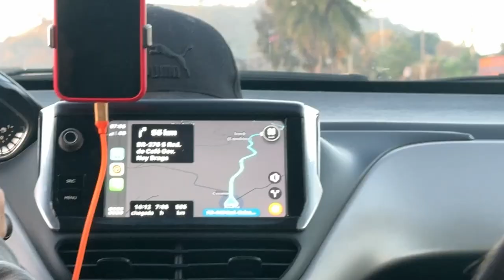MINHA FAMÍLIA FEZ UMA SURPRESA PARA MIM ... VAMOS VIAJAR !!!